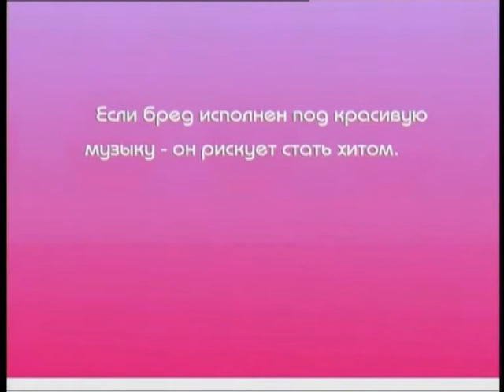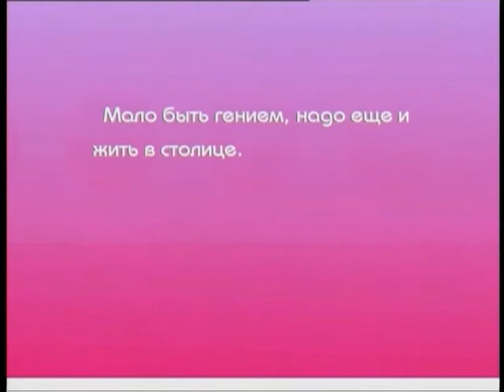группа "Русский Размер"...программа "Детали Красноярск" 07.12.2006 г.